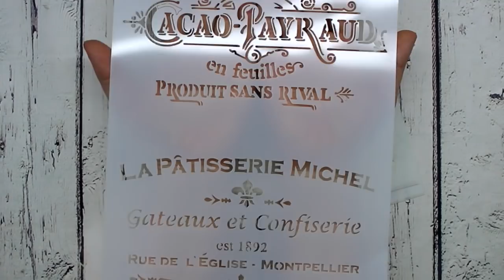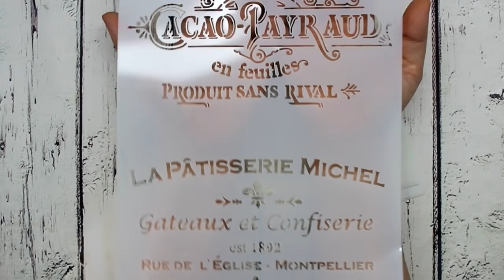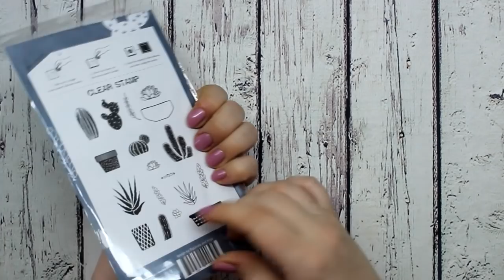Покупки для творчества за апрель c AliExpress и др.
В этом видео показываю канцелярские и творческие покупки за апрель. Часть была сделана в обычных канцелярских магазинах,а часть заказана с АлиЭкспесс (AliExpress).

Заказать ежедневник, как у меня, или похожий на него можно в группе ВК "Ежедневники и наклейки: планируй со мной"